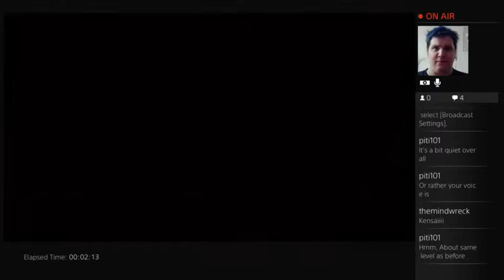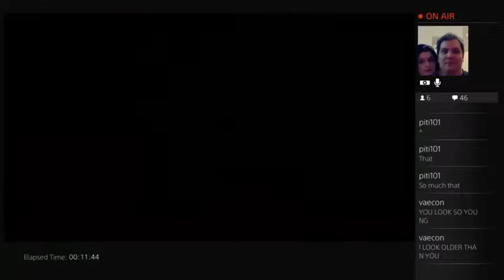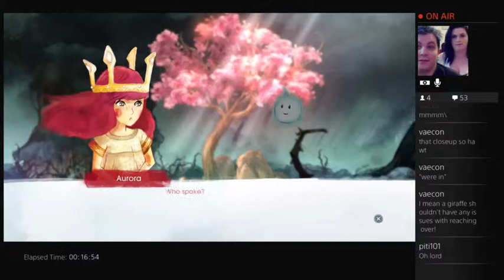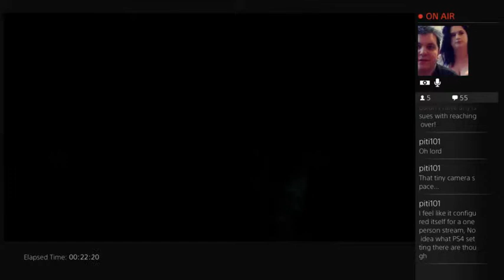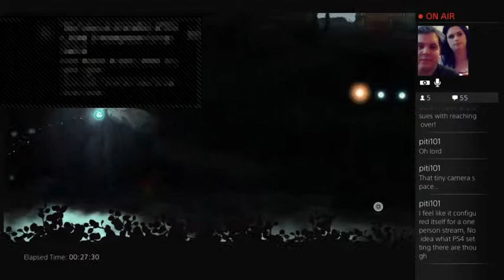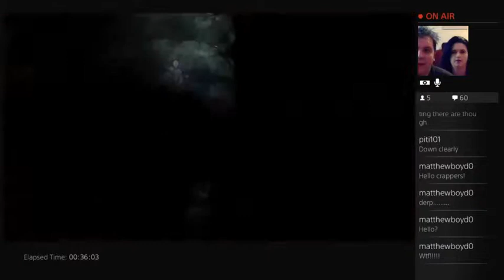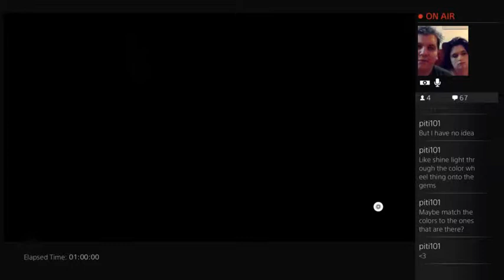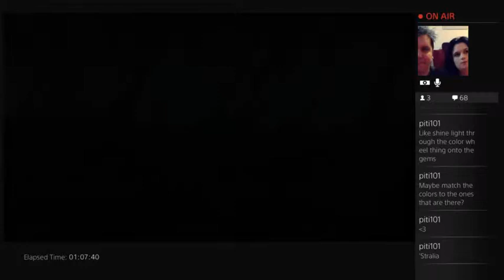8 Bit Hero Plays Child of Light w/LavenderGiraffe EP1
First ps4 livestream - LavenderGiraffe and I work together in tandem to discover the mysterious world of Child of Light!